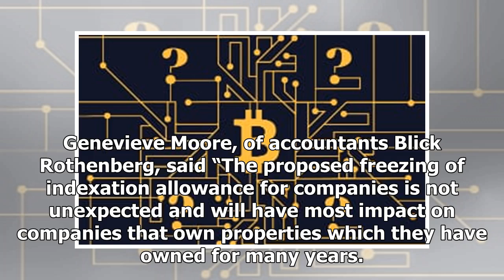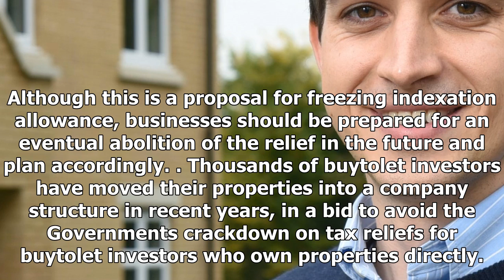US Newspapers - 2017 year budget: buy-to-let investors face higher taxes due to the capital increase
US Newspapers - US Newspapers - 2017 year budget: buy-to-let investors face higher taxes due to the capital increase

Buytolet investors who have set up as companies will face increased taxes when they eventually sell their properties. Todays Budget included changes to the way gains are calculated which will results in higher tax bill, although the effects are unlikely to be felt for some years. The key change is that indexation a tax relief which allows gains to be reduced depending on the duration of ownership will be frozen from January 2018. Gains by businesses, including incoporated landlords, are taxed at...